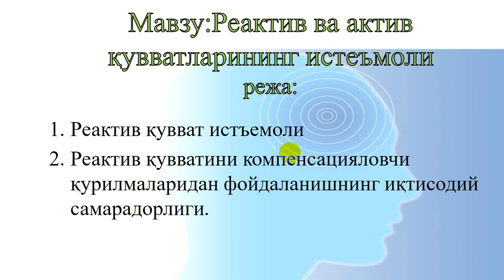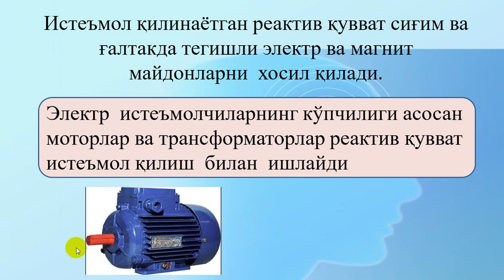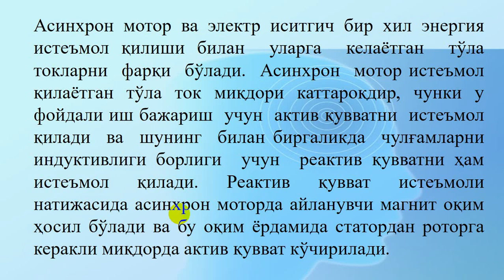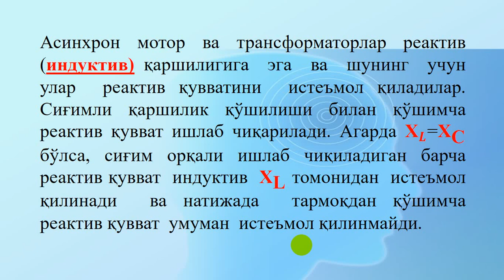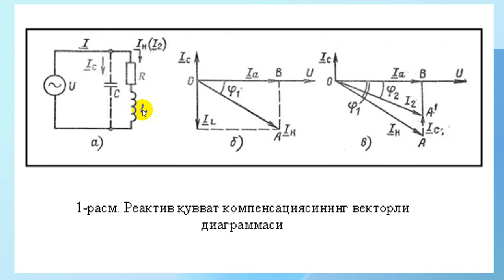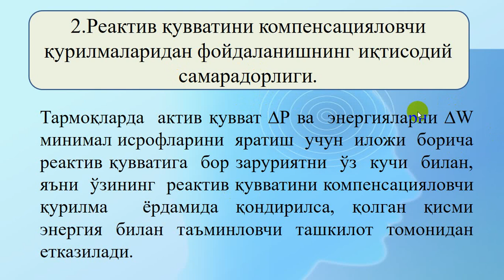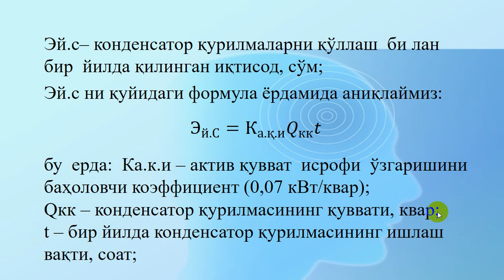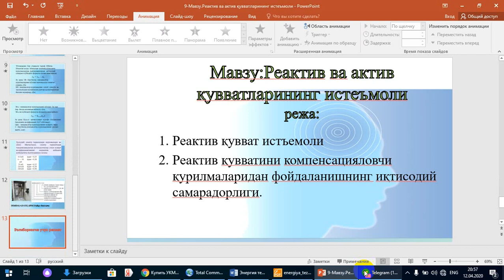Мавзу Реактив ва актив қувватларининг истеъмоли